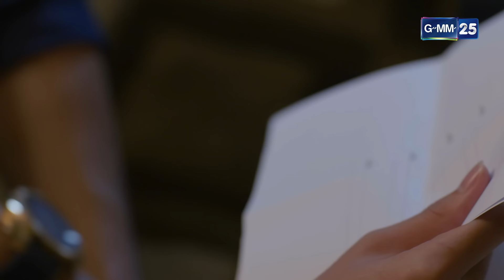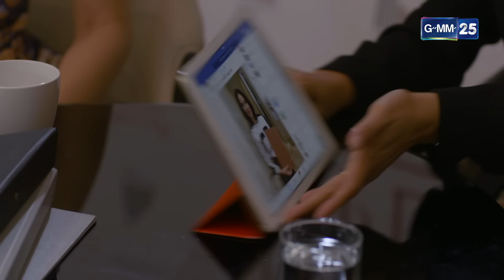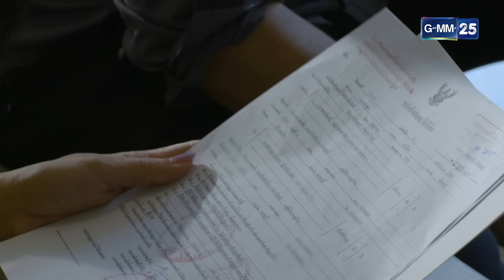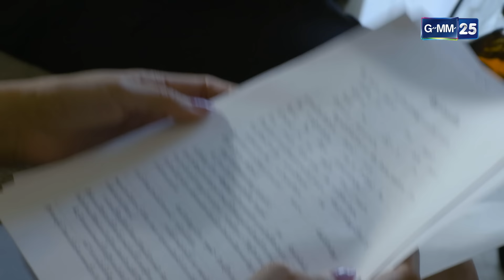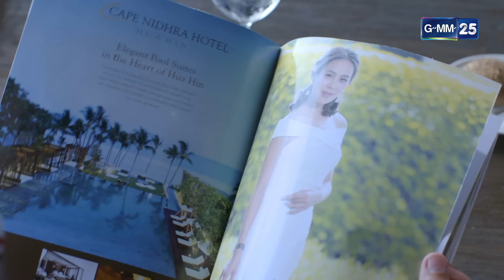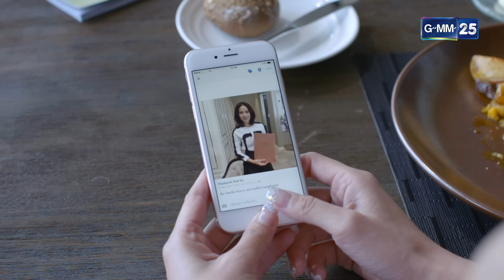ลายหงส์ Ep.13 (3/4) | 30 ม.ค. 67 | GMM25